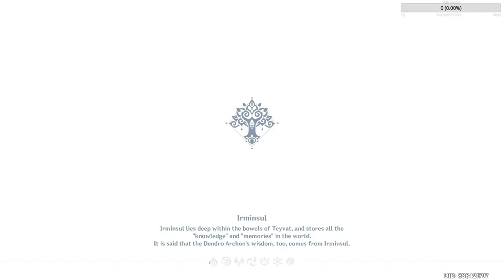Genshin Impact 3.0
PC Specs:-
Display: LG Ultragear 144Hz
Motherboard: MSI B450 Gaming Plus MAX
GPU: 6GB GeForce GTX 1660 SUPER
Processor: AMD Ryzen 5 3600 6-Core Processor
Memory: Corsair VENGEANCE 32 GB RAM
Current resolution: 1920 x 1080
SSD: WD 240 GB
HDD: GIGABYTE 1TB
PSU: Corsair VS550 550-Watt
Cabinet: DEEPCOOL CC560  White
Keyboard: Ant Esports MK1000
Mouse: Razer Viper Mini